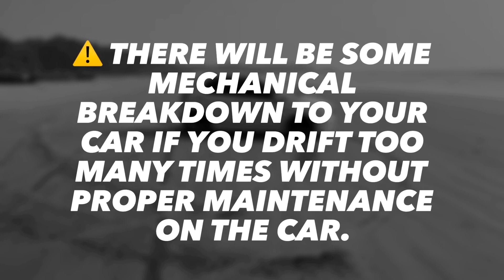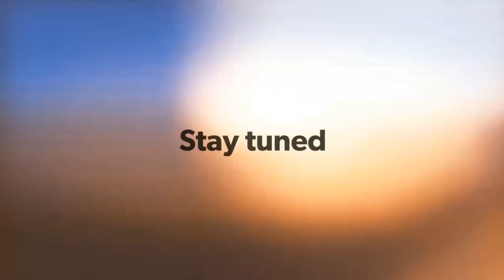Etios Liva Drift in Beach |Muzhuppilangad Beach